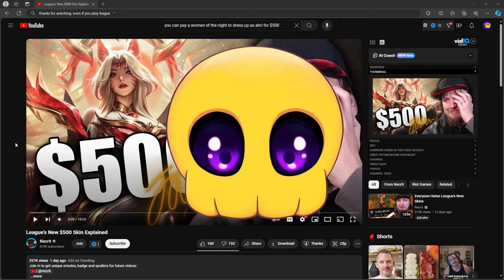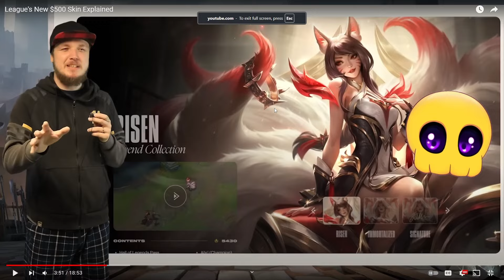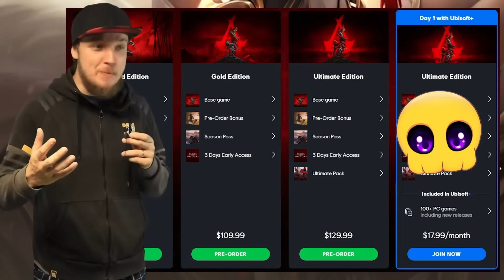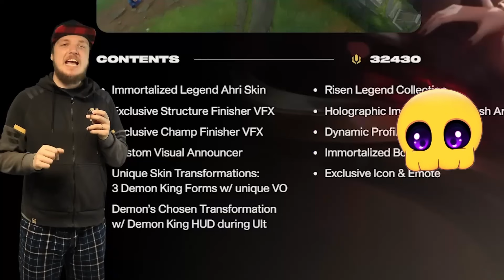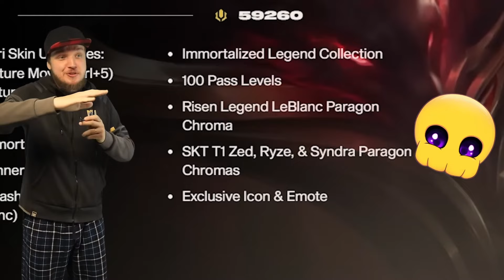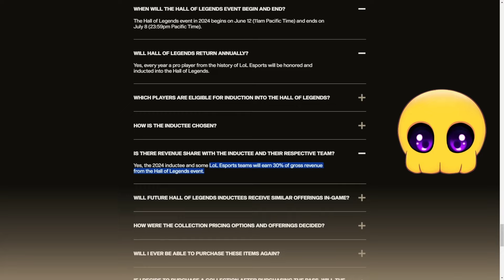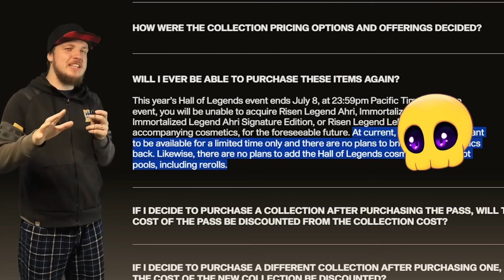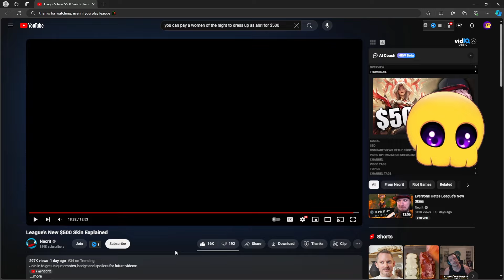League of Legends Should be Ashamed for This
So Riot just dropped a $500 skin for League of Legends... League is known for toxic players, but don't forget about the toxic studio behind it all 😈